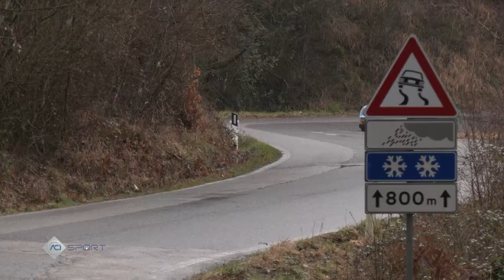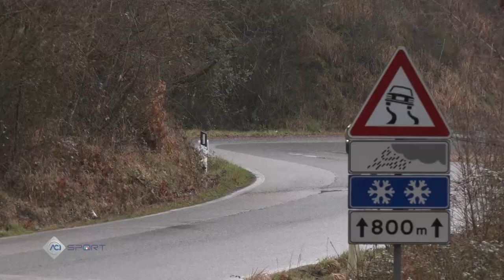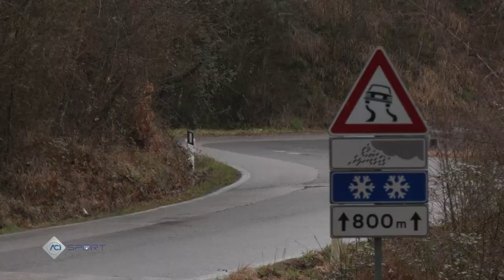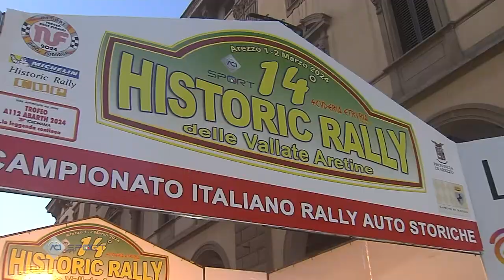C. I. Rally Auto Storiche - HIGHLIGHTS | 14° Historic Rally Vallate Aretine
HIGHLIGHTS | 14° Historic Rally Vallate Aretine
Round 1
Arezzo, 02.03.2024